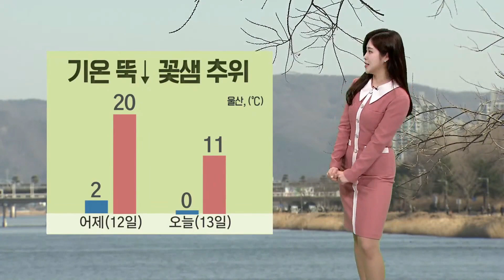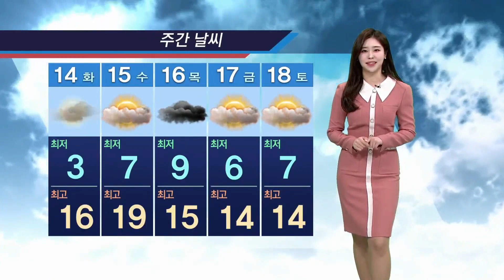기온 뚝 꽃샘추위... 내일 낮부터 풀려[울산 날씨] (2023.03.13/뉴스투데이/울산MBC)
계절이 한 달 이상을 앞서가더니, 이번엔 반짝 추위가 찾아왔습니다.
어제 메마른 땅을 적셔준 단비가 지난 후, 밤 사이 기온이 뚝 떨어진 건데요.
울산은 현재 기온 0도를 보이며 어제보다 10도가량 낮고요.
낮에도 11도에 그치겠습니다.